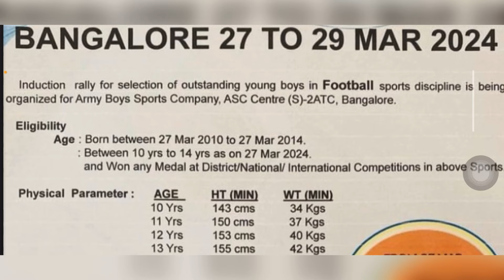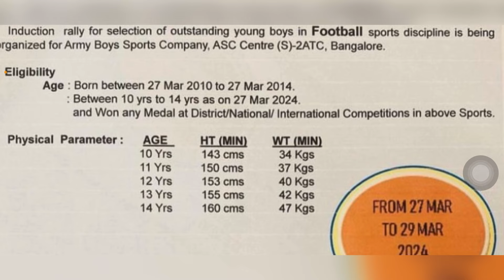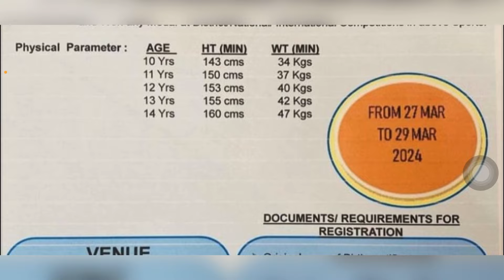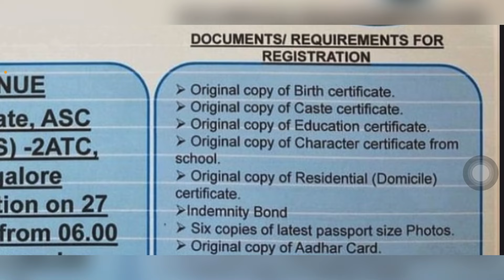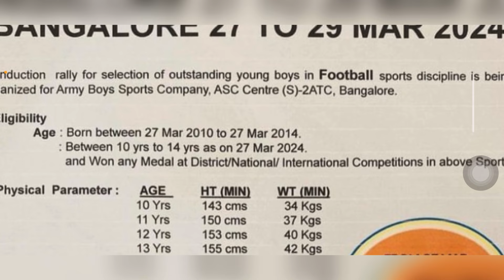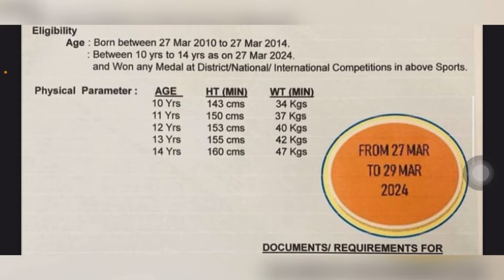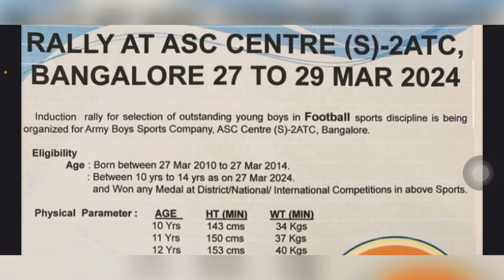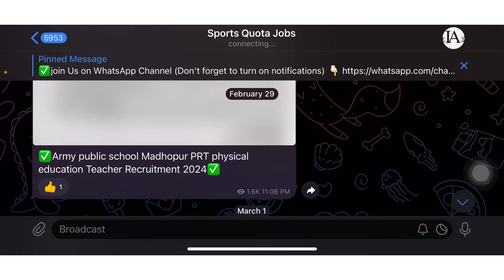Army Boys sports trail 2024/ ASC Centre 2 ATC Bangalore Sports Trail 2024/ BSC Sports Trial 2024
*️⃣Direct Trail Selection

🔴Tags-:
Army sports trail 2024
Army sports quota bharti 2024
Army sports quota recruitment
Army sports quota jobs
Army sports quota vacancy 2024
Army boys sports trail 2024
Army boys sports quota bharti
Asc centre 2 atc centre sports trial
Asc centre 2 atc centre sports trail 2024
Boys Sports Company sports trial
Boys sports company sports trial 2024
Boys sports company
Indian army sports trial 2024
Army sports trial 2024 dates
Army sports trial 2024 apply online
Join Indian Army
Army Sports Bharti 2023 date
Boys sports company sports trial 2024 venue
Indian army boys sports company sports trial 2024
Boys sports company sports trial 2024 registration
Boys sports company sports trial 2024 dates
As centre 2 at bangalore sports trial 2024 dates
Asc centre 2 at bangalore sports trial 2024 apply online
ASC Centre Bangalore Relation Bharti 2024
ASC Center North Relation Bharti 2024 Q
ASC South Relation Bharti 2024 Date
ASC Centre South Relation Bharti 2024
ASC center Bharti 2024
ASC Relation Bharti 2024 date
ASC Centre South Bangalore Relation
Bharti 2024 Notification
ASC center North Bangalore Result
ASC center North Relation Bharti 2023 Q
Join Indian Army
Sports quota bharti
Sports quota vacancy
Sports quota recruitment
Sports quota jobs
Sports quota trial
Sports quota
Sports
Sports trial
Sports trial 2024
Sports Bharti
Information Adda
Information Adda

🔴KEEP SUPPORTING….